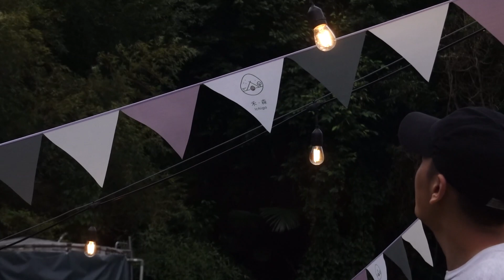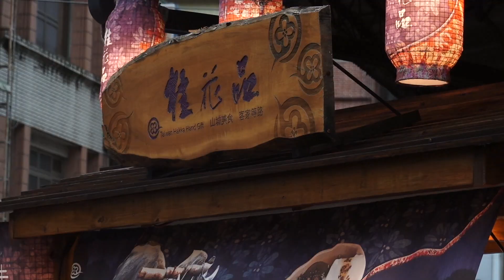與好基友們來去苗栗露營.野溪跳水.回程上山車子竟然開始冒煙!!!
很開心能夠在解封後與朋友們一起去享受露營，常常聽別人說:露營其實就像放大版的扮家家酒，有人搭帳篷，有人煮飯，有人當開心果，大家各司其職，直到現在我才認真
覺得這句話是真的，而露營最大的樂趣大概就是暫時擺脫在大城市裡的生活，好好放慢步調與朋友們敘敘舊，同時用心感受大自然給予身心的能量，這是我第二次露營，感謝禾森露營，讓我擁有這麼棒的體驗，期待下一次再踏上旅途的那一刻。

粉絲大放送！快快快到IG跟 FB抽獎吧 🎁🎁🎁
🏕禾森露營區抽獎資訊
抽獎貼文連結
「活動時間：即日起-11/14:23:59」
有機會獲得免費來禾森露營區露營三次！！！